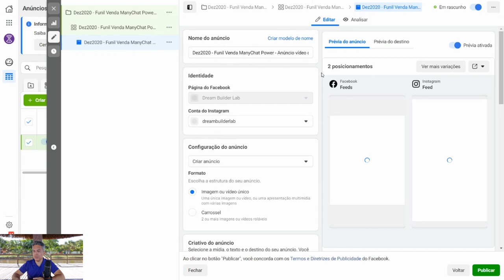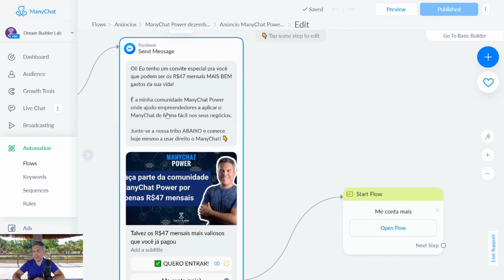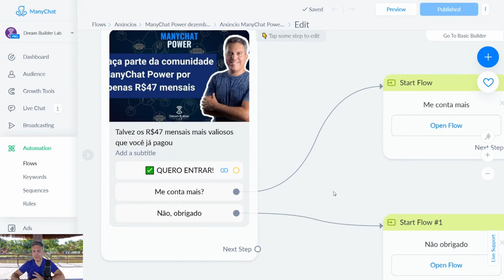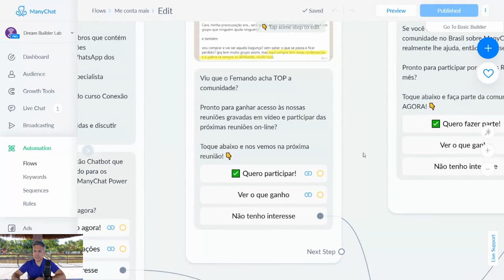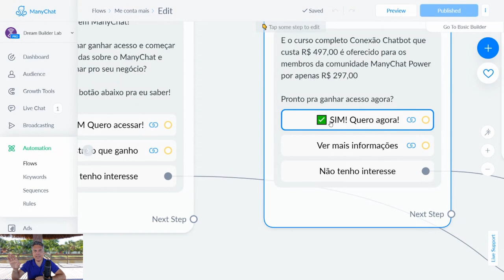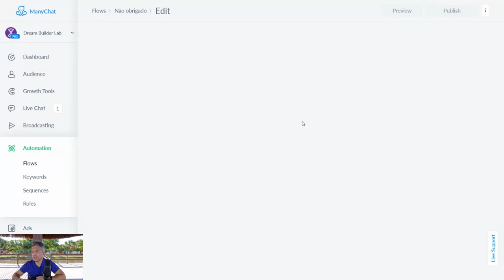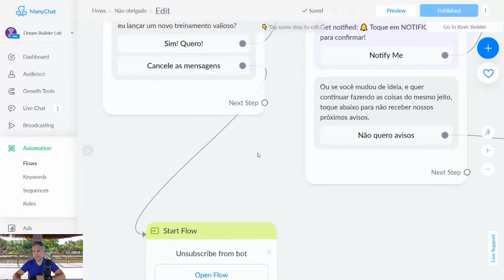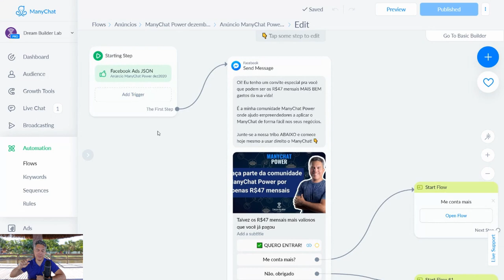Exemplo de Funil de vendas com anúncios no Facebook e fluxos no ManyChat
Veja um exemplo de como criar um funil de vendas usando o ManyChat.

Nesse vídeo eu explico as etapas de um funil de vendas compostas por:
- anúncio no Facebook
- fluxo de entrada no ManyChat
- fluxos adicionais para cada opção do fluxo de entrada

É necessário ter ainda uma página de vendas e o checkout de pagamento configurados, que não são abordados neste vídeo em detalhe.

Câmera: Samsung Galaxy S20 plus

Grande abraço!